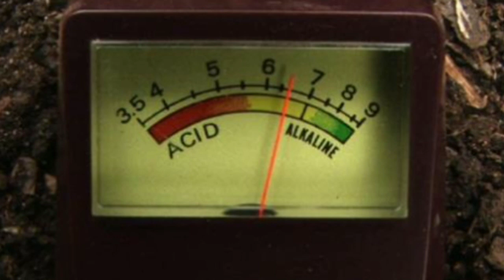बरसात में ग्वार फली की खेती |Cluster Beans Farming|Guar Phali ki kheti|Sabi ki kheti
अगेती ग्वार फली की खेती से मात्र 35 दिन में होगा जबरदस्त मुनाफा।ग्वार फली की खेती कैसे करें।Cluster

Following Tooic Cover In This Video

1 ग्वार फली की खेती
2 ग्वार फली
3 clusrer farming
4 cluster beans
5 ग्वार फली की खेती कैसे करें